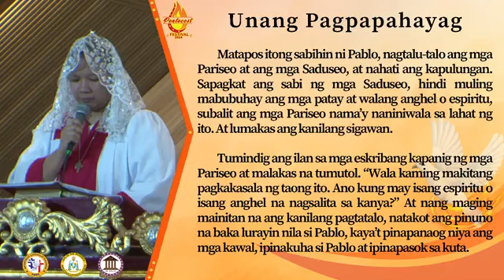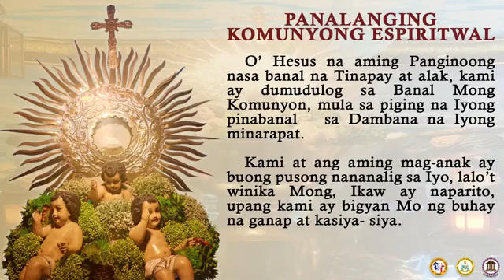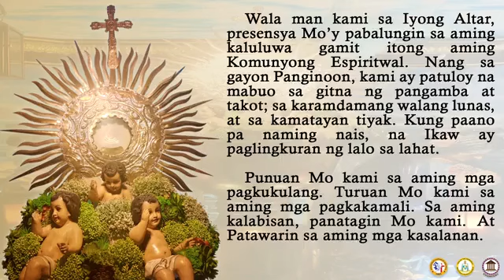Seventh Novena Mass for the Solemnity of Pentecost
Seventh Novena Mass for the Solemnity of Pentecost at the National Shrine of the Paraclete.

Theme:
The Paraclete, The Wellspring of Piousness